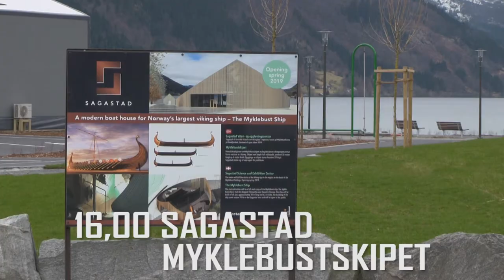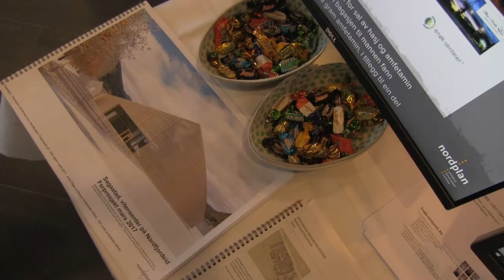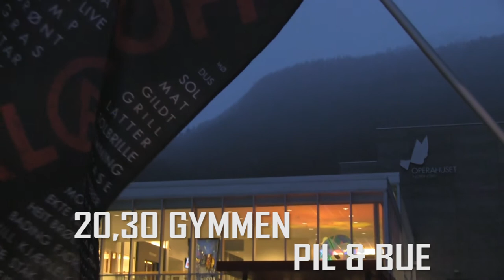Påsketref 2017 Nordfjordeid - release - videoasbot